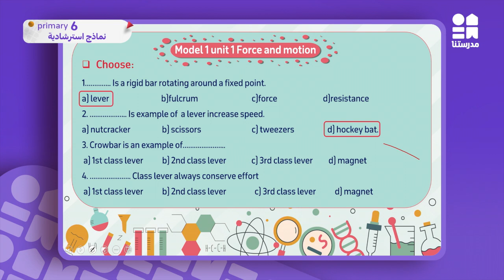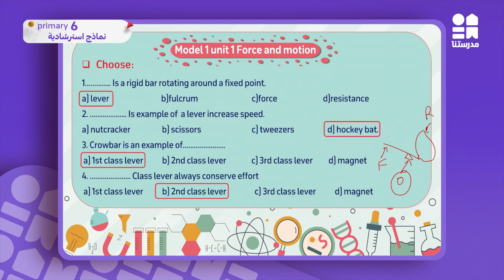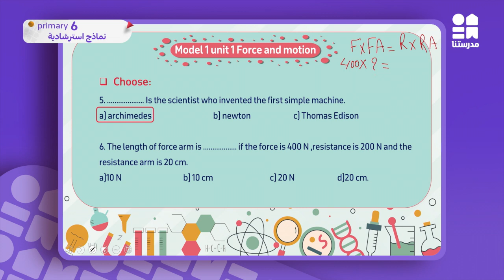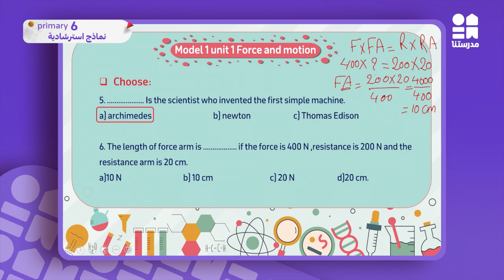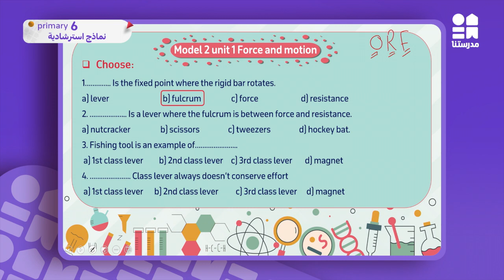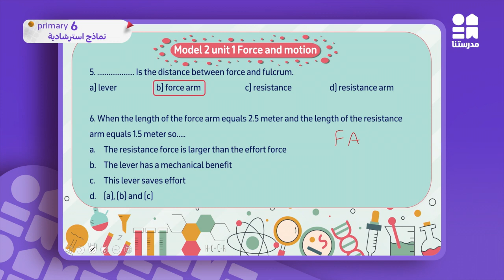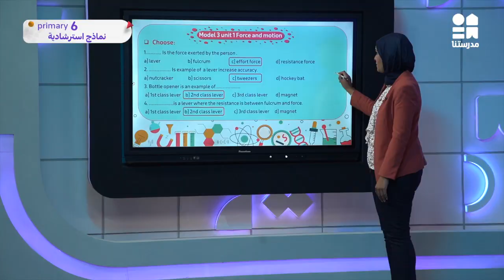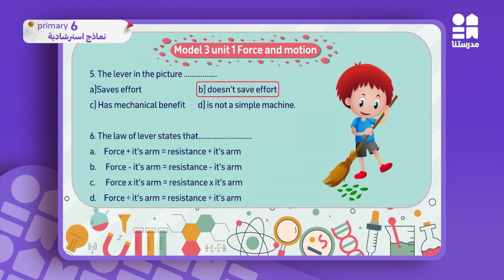نماذج استرشادية - Science - شهر مارس | الصف السادس الابتدائي